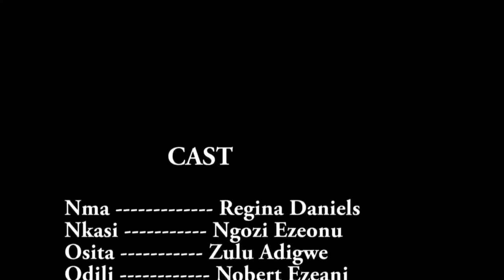I Beg You To Watch This Powerful Movie Of A Little Spiritual Girl (REGINA DANIEL) 2- Nigerian Movie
A woman is heartbroken due to the fact she has no daughter to be by her side and all her sons and husband treats her like a total strangers, by so doing she went in search of a daughter but the consequences of doing so are grievous.

FirstClassTV#nigerianmovies#CANADA#JAMAICA#USA#UK#TRINIDADANDTOBAGO#africannigerianlatestmovies#ruthkadiri247#mauricesamtv